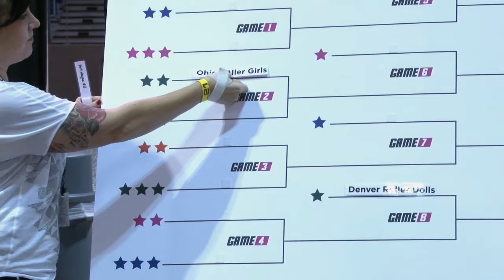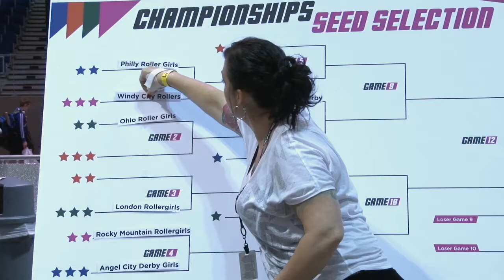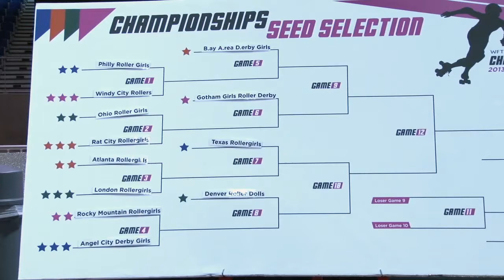2013 Championship Seeding Announcement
Live random draw and seeding announcement for the WFTDA 2013 Division 1 Championships. Presented at the 4th Division 1 tournament in Salem, Oregon on Sunday, 9/29.